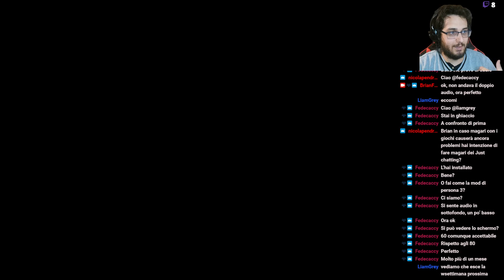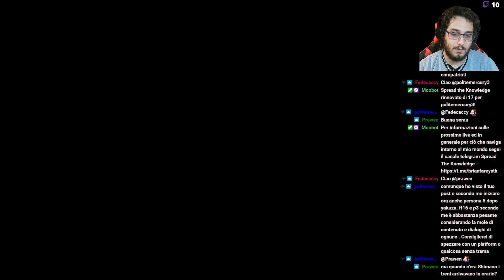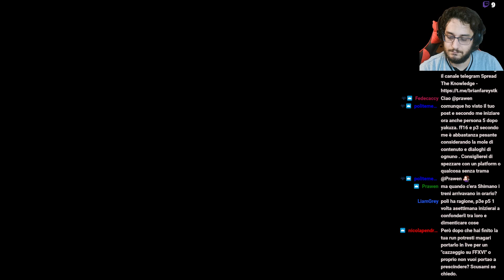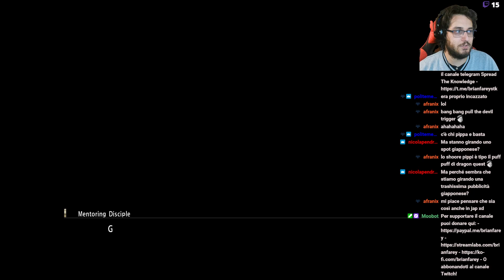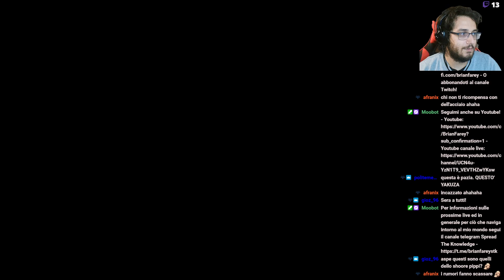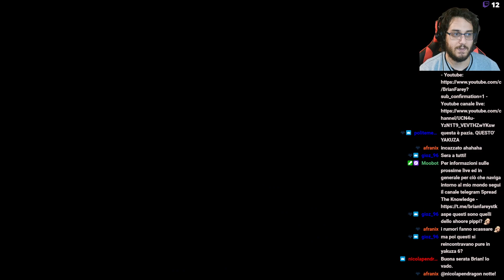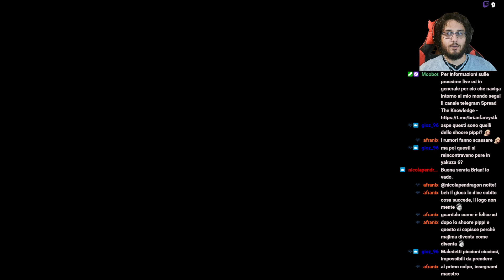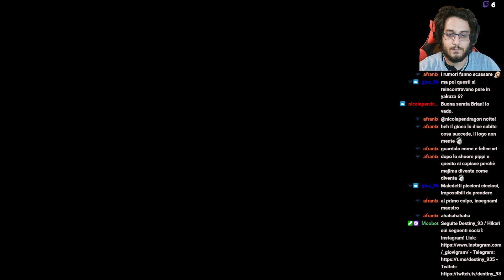LA SAGA DI KIRYU [56] - YAKUZA 0 #4 [PC MOD ITA BY RULESLESS] - SHORE PIPPI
Live trasmessa il: 26 Aprile 2023